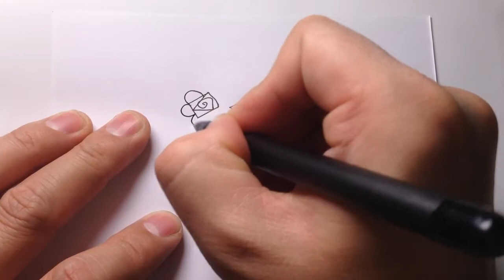Stick figure tutorial Beautiful birthday cake